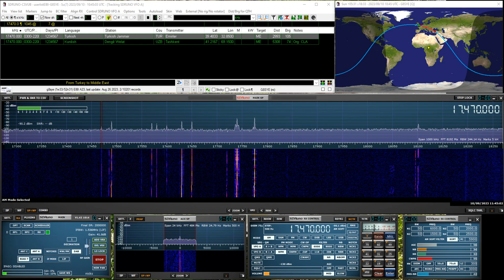16m 175995KHz - Ifrikya FM (Bechar)